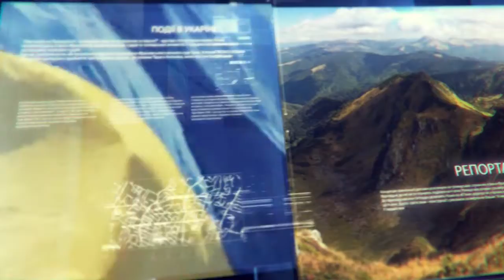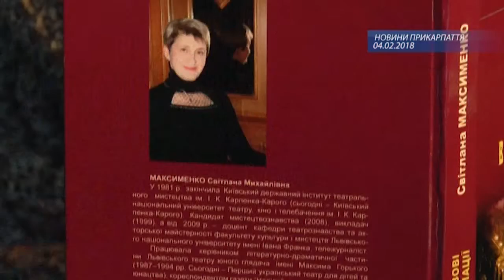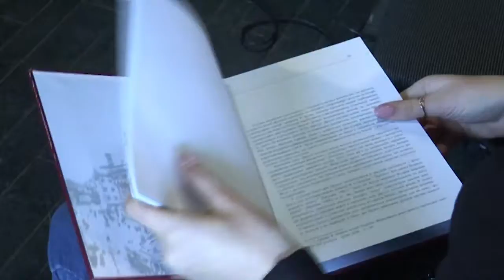Новини. 05.02.2018, 08:30